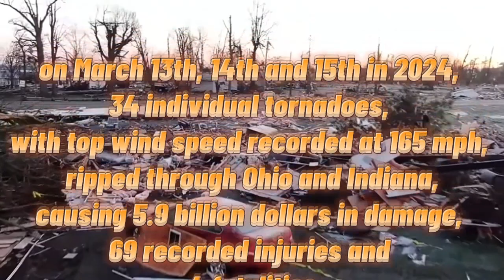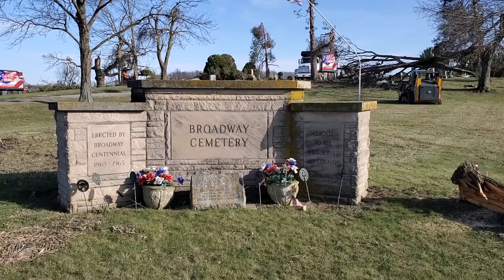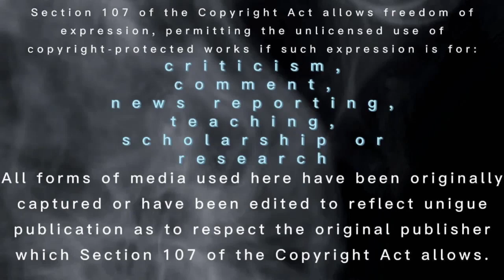damaged graves [spring 2024 tornado damage]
For the full Nation catalog, where videos are not removed willy-nilly for no real reason or to see versions of these videos the way I created them without Googles free speech restrictions, visit the Nation on Rumble